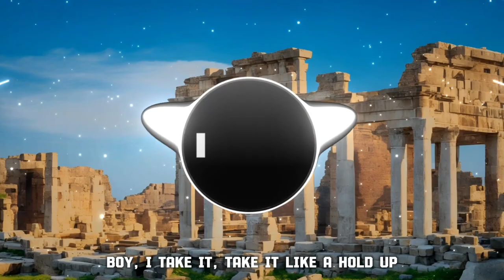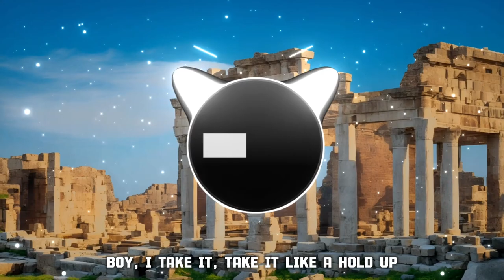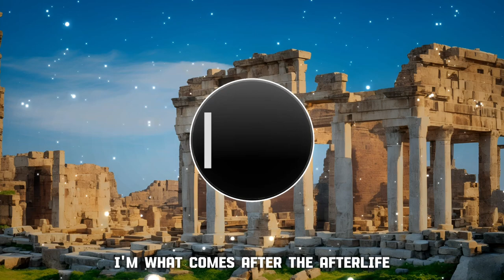Besomorph - Afterlife (ft. EMM) (Lyrics)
Lyrics:

[Intro]
I'm what comes after
The afterlife

[Verse]
Got a lot to say
'Cause I back it up
So appreciate
I could pack it up
Heaven on the way
Don't you know I'm up
So up a up above

[Pre-Chorus]
If you wanna wake up
There's places I could take ya
Lost in the dream?
I'm what comes after the after life

[Chorus]
Boom bop
Bo-dy ya body like a
Bass drop
Gon give it to ya baby
Don't stop
I body ya body like a drum
Body-a-a-a
Body-a-a-a
On top
Boy I take it take it like a
Hold up
Go on give it to me baby
Don’t stop
Body-a-a-a
Body-a-a-a

[Verse 2]
I create the worlds
In the womb, I am
Maker of the pearls
Maker of the man
I am of the greatest of
Lion and lamb

[Chorus]
Boom bop
Bass drop
Don't stop
Body-a-a-a
Body-a-a-a
On top
Hold up
Don't stop
Body-a-a-a
Body-a-a-a

[Outro]
I'm what comes after the afterlife